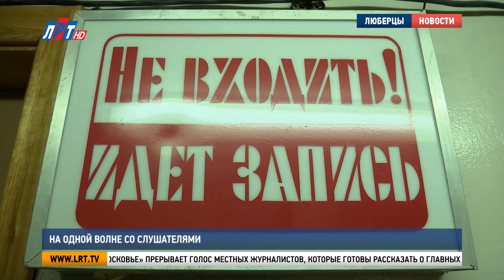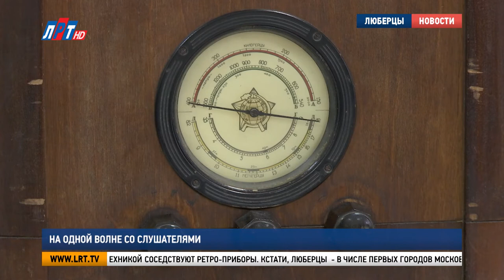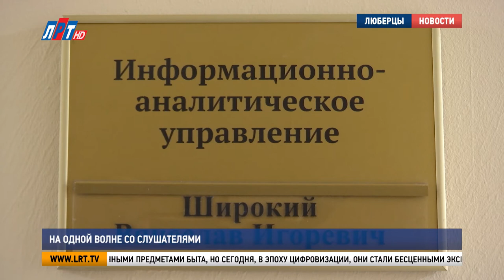На одной волне со слушателями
13 февраля отмечается Всемирный день радио. Этот праздник провозглашен Генеральной конференцией ЮНЕСКО и призван отметить большую роль этого вида СМИ в современном обществе. Насколько сейчас востребовано радио и как устроена жизнь по ту сторону эфира? Ответы на эти вопросы искала наш корреспондент Луиза Егиазарян.

"Говорят Люберцы. Добрый вечер, уважаемые радиослушатели . Вас приветствует радио Люберецкого региона".

Это приветствие жители Люберец слышат каждый вечер. Ровно в 18:10 эфир «РТВ Подмосковье» прерывает голос местных журналистов, которые готовы рассказать о главных новостях уходящего дня. Сотрудники редакции не только держат руку на пульсе округа, но и создают для своих слушателей уникальные рубрики и познавательные программы.

Олеся Волкова, корреспондент радио Люберецкого региона:
"У меня рубрика своя называется музыкальный радиобазар. Я ее делаю от начала до конца. Это приглашение артистов, выезд на интервью, если это не в студии. Если в студии, то у нас идет трансляция на ютуб-канале".

Звезды эстрады, общественные деятели, депутаты и администрация округа – здесь частые гости. В свою уютную студию сотрудники радио приглашают и коллег по журналистскому цеху.

"Здравствуйте, уважаемы радиослушатели! Сегодня у нас в гостях корреспондент телеканала ЛРТ Луиза Егиазарян".

В следующем году радио Люберецкого региона отметит большой юбилей – 90 лет. Его почтенный возраст выдает эта аппаратная, где с современной техникой соседствуют ретро-приборы. Кстати, Люберцы  - в числе первых городов Московской области, где появился радиоузел. К тому времени, в 30-х годах прошлого столетия, уже были созданы первые радиоприемники. Но позволить себе такую роскошь мог далеко не каждый.

Наталья Степанова, главный хранитель Люберецкого краеведческого музея:
"Наша элита, партийные руководители, они уже получили радио, они покупали, их привозили, Москва рядом. Это уже было заданием. Они имели источники этого эфира, но не имели возможности слушать, потому что не было сети".

Радиосеть появилась. Когда-то эти приборы были обычными предметами быта, но сегодня, в эпоху цифровизации, они стали бесценными экспонатами.

"Когда люди нам приносят такие вещи, они как раз хотят, чтобы история нашей страны не пропала, потому что это было главное тогда, главный источник знаний, главный источник информации, главный источник музыки".

Радио – и сегодня остается главным источником информации, уверен начальник информационно-аналитического управления администрации Люберец Вячеслав Широкий. Имея за плечами богатый опыт работы и на федеральных радиостанциях, и на телевидении, он отмечает, что в структуре современных СМИ радио – наиболее оперативно и востребовано.

Вячеслав Широкий, начальник информационно-аналитического управления администрации г.о. Люберцы:
"На радио мне всегда нравилась оперативность. Мне нравилось всегда прийти с события – сел в студию, на кнопку нажал и рассказал. На телевидении пропадает эффект оперативности, для меня это главное. Среди радиожурналистов, и среди тележурналистов бытует мнение, что радиоведущий может стать ведущим на телевидении, а вот телеведущий на радио не станет ведущим никогда".

Яркий тому пример –ведущий телеканала «ЛРТ» Николай Пивненко. Свою творческую карьеру журналист начинал именно с радио. Несмотря на то, что ему удалось осуществить мечту детства и попасть на телевидение, от работы на радио он не отказался.

Николай Пивненко, телеведущий:
"Радио – это зависимость, это необъяснимое чувство. Радио – это возможность с помощью голоса передавать такие человечески эмоции и так заставлять людей слушать твой голос, что это творит чудеса и когда ты понимаешь, что для кого-то радио вообще может быть единственным окошком в какой-то мир, и твой голос – это и есть мир для кого-то , это фантастика".

Радийщик – это та профессия, где бывших не бывает. Поэтому, со Всемирным днем радио можно смело поздравлять всех, кто причастен к этому ремеслу. Ну а нынешним сотрудникам остается пожелать творческих успехов, и, как говорится, чистых эфиров.

Луиза Егиазарян. Сергей Гвоздев. Петр Пономаренко. Валерий Абсалямов